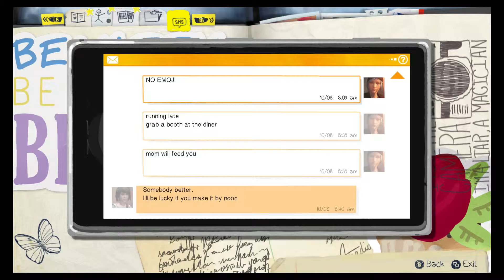A Little Slow - Life is Strange #11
Chloe is a little slow...